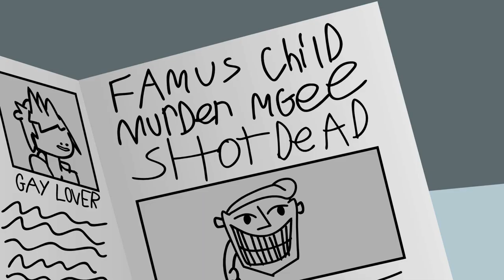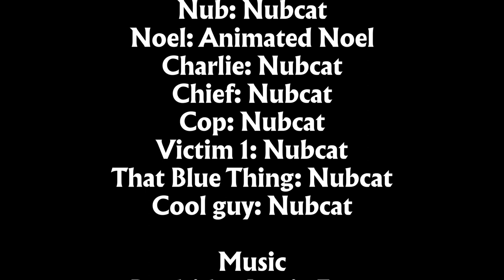Nubcat Cartoon | Ep6 - Hostage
Nub meets a friendly fellow while making a withdrawal.

The People I Hung Out WIth while Making This-